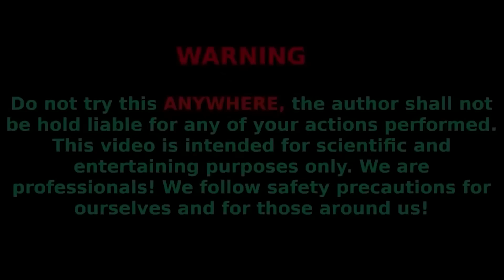Marble Run Race ASMR, Haba Slope in Water Slide with Racing Cars, Coca Cola vs Mentos Underground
In this video, we made a huge worm from Barrel using different soda  (cola, fanta, mirindas, Chupa Chups, Pepsi, Mtn Dew etc.)  vs and baking soda mentos.
The reaction was overwhelming.Satisfying video experiment with many fast Racing Cars and colorful marbles! Marble Run Race ASMR in HABA Wave Water Slide with a lot of Coca Cola, Fanta, Pepsi, Mirinda, Schweppes vs Mentos in underground hole!